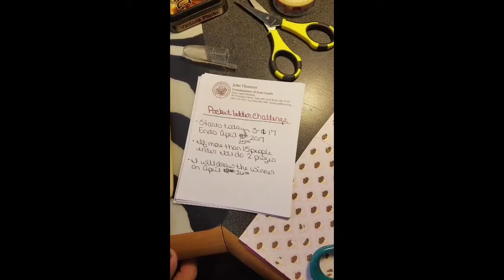Update on Pocket Letter Challenge